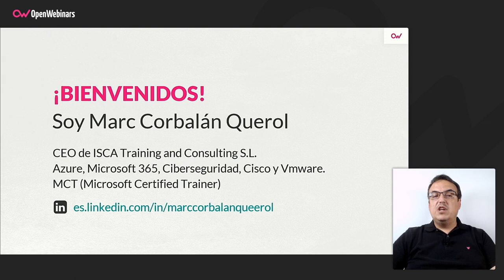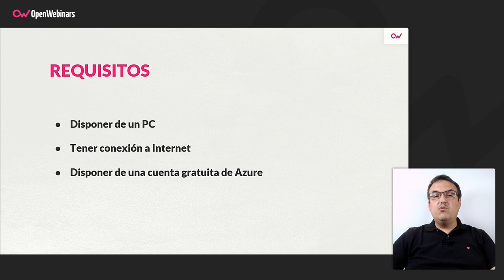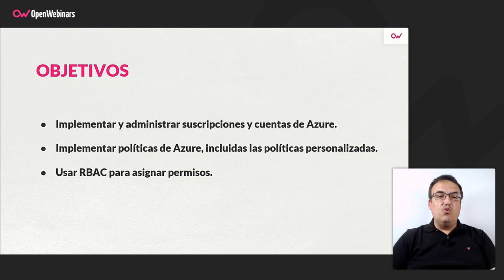Curso AZ-104 Parte 2: Gobernanza y cumplimiento en Azure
Aprende a administrar en Azure tus suscripciones y cuentas, a implementar políticas de Azure y a usar el control de acceso basado en roles.

- Implementar y administrar suscripciones y cuentas de Azure.
- Implementar políticas de Azure, incluidas las políticas personalizadas.
- Usar RBAC para asignar permisos.

Comienza este Curso AZ-104 Parte 2: Gobernanza y cumplimiento en Azure